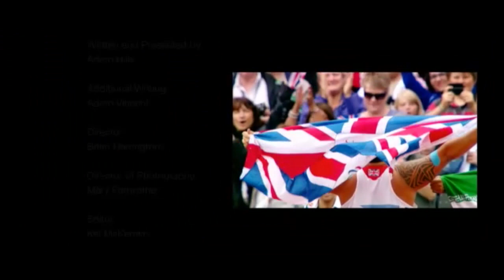Meet The Super Humans - Paralympics Outro